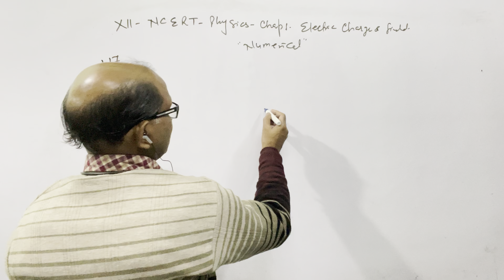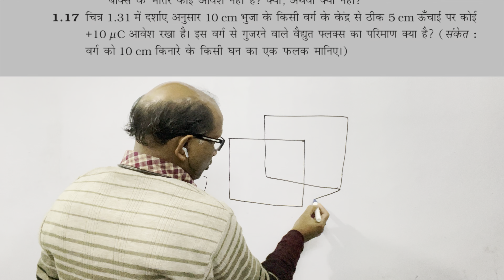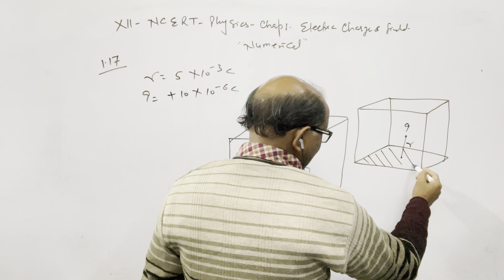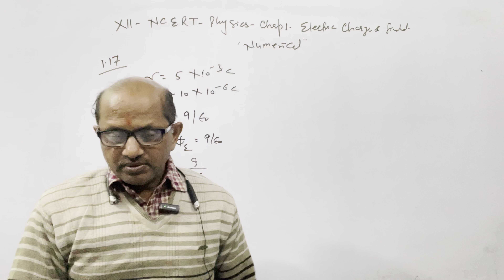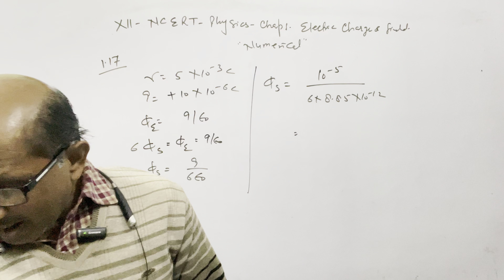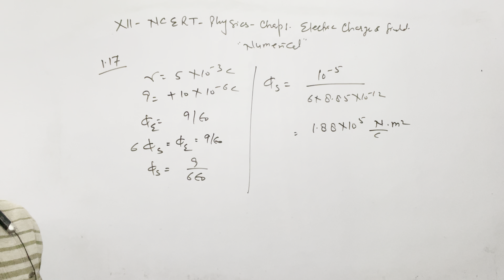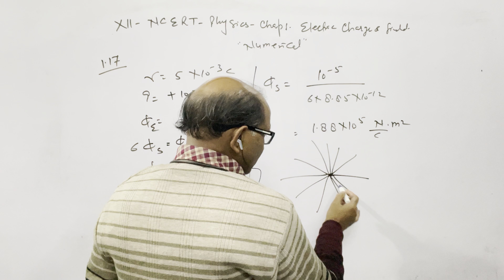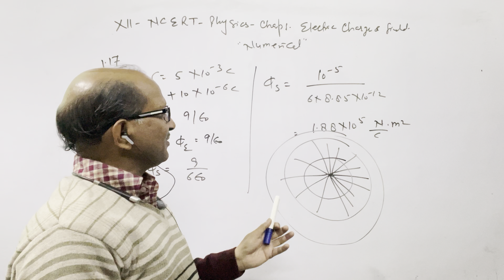XII-NCERT(New Edition)Physics Numerical; Chap.1 ” Electric Charges & Field”.Ques. 1.17.BY-A.Prakash.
XII-NCERT(New Edition)Physics Numerical; Chap.1 ” Electric Charges & Field”.Ques. 1.17.BY-A.Prakash.@AtmaAcademy

In this video I have explained NCERT CLASS XII Physics numerical of chapter 1, Electric Charges and Field  . Question no. 1.17